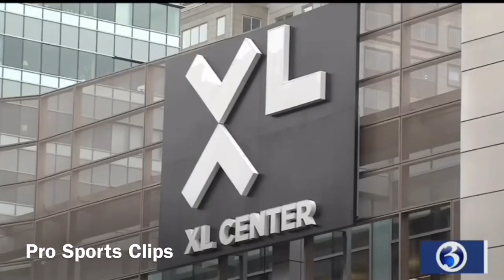UConn Huskies Hockey Hype 2019-20